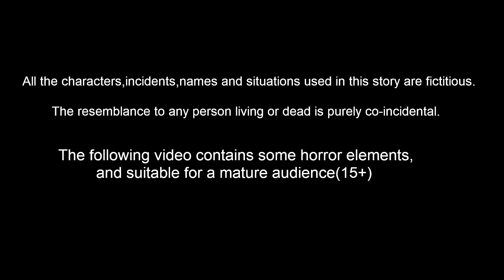हिंदी कार्टून | Hindi Kahani | Chidiya Cartoon | Hindi Moral |Moral Story | Hindi Kahaniya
Stories are featured charecter :
tuni Chidiya
luci Kabootar
chotu Tota
chuchu kauwa